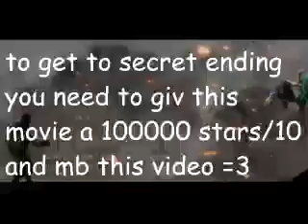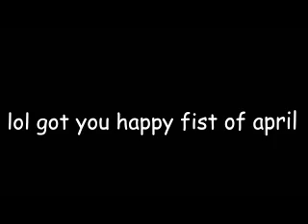Pootis Engage // EXTREME-Ending T [Sourse 2] (1'st april joke)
Not fake pls don't kill me =(
songs:
Cen0 love ya =)